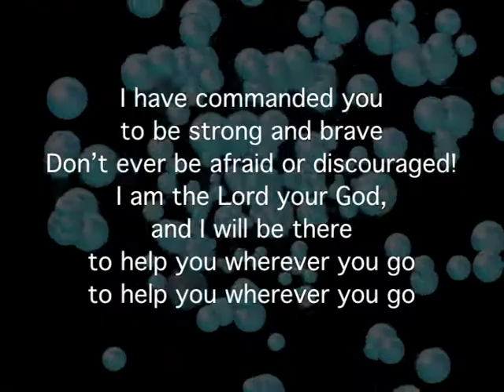Be Strong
A fun song for kids based on Joshua 1.9: "I’ve commanded you to be strong and brave. Don’t ever be afraid or discouraged! I am the Lord your God, and I will be there to help you wherever you go."